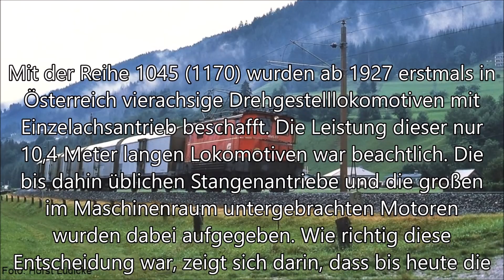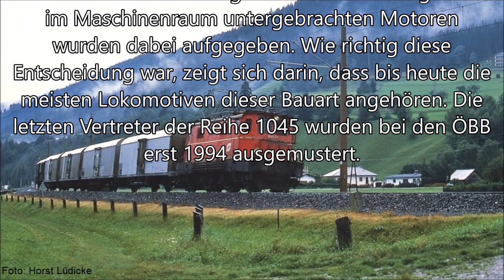Soundeinbau - Fine Scale München Spur N 1045.09 mit MS500 und Sound von LeoSoundLab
In diesem Video wird gezeigt, wie man in die Spur N ÖBB Reihe 1045 des Kleinstserienherstellers Fine Scale München einen MS500, einen 12 x 8mm großen Lautsprecher und einen Tantal als Energiespeicher einbaut.
Um Platz für den 12 x 8mm großen Lautsprecher zu bekommen, muss die Lokplatine gekürzt werden. Der MS500 findet passgenau an der Stelle Platz, an der der original verbaute Nicht-Sound-Decoder verbaut wurde. Um das Fahrverhalten zu verbessern, wurde ein zusätzlicher 470µF/16V-Tantal direkt am Energiespeicheranschluss des MS500 angeschlossen.

Das Coded 16-Bit-Soundprojekt für die ÖBB Reihe 1045 / DR BR E45 / BBÖ Reihe 1170 gibt es auf der ZIMO Sound Database zum Downloaden. Um das Coded Soundprojekt in den MS-Decoder laden zu können, benötigt man einen Ladecode für LeoSoundLab-Soundprojekte: